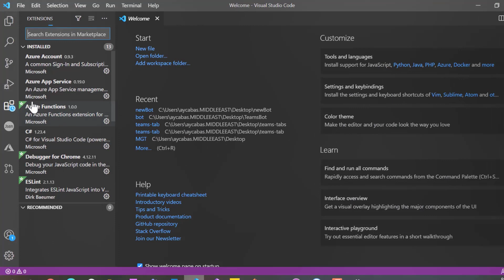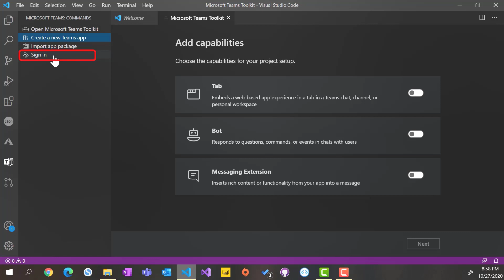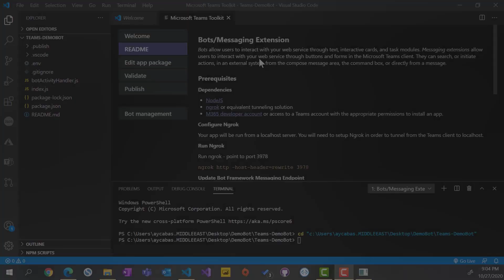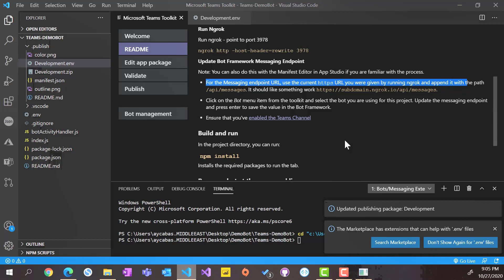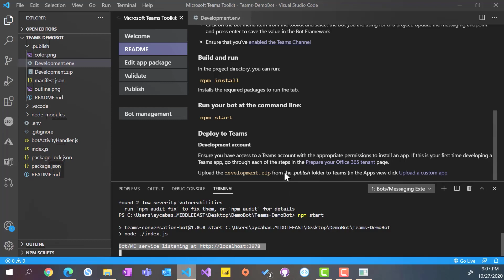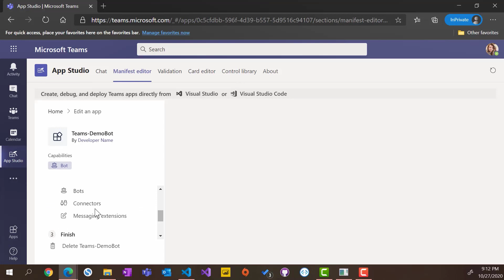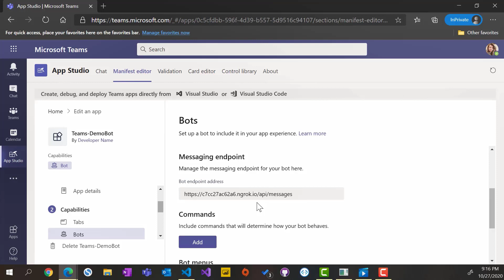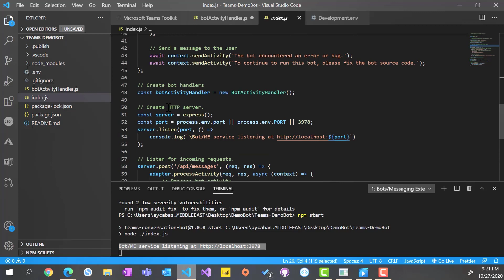Build Bots using Microsoft Teams Toolkit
In this 17-minute Developer-focused demo, Ayca Bas demonstrates on how to get started on building bots using Microsoft Teams Toolkit. The Microsoft Teams Toolkit extension enables you to create, debug and deploy Teams apps directly from Visual Studio Code. It's a great tool to streamline your development experience for Microsoft Teams with support for different extensibility options and automatic publishing of the solution to corporate catalog and to public store.

Demo Presenter:  Ayca Bas (Microsoft) | @aycabs

• Documentation - Build apps with the Teams Toolkit and Visual Studio Code
• Documentation - What are conversational bots in Microsoft Teams?